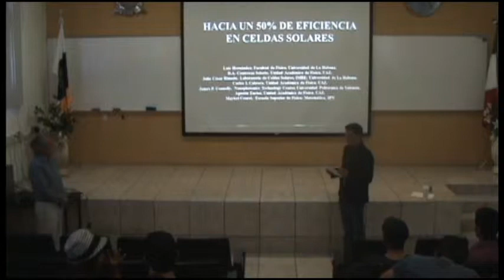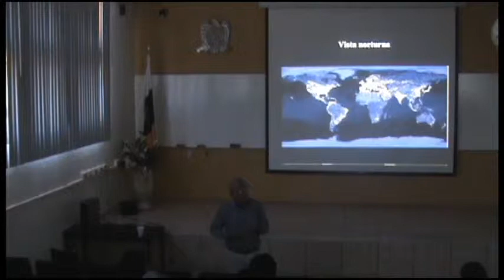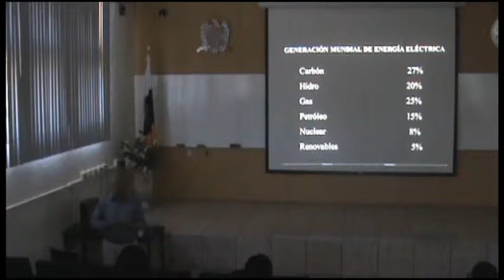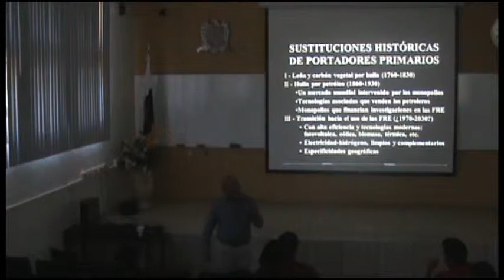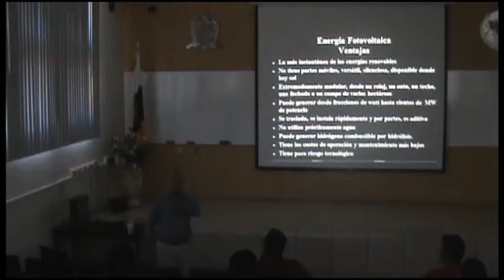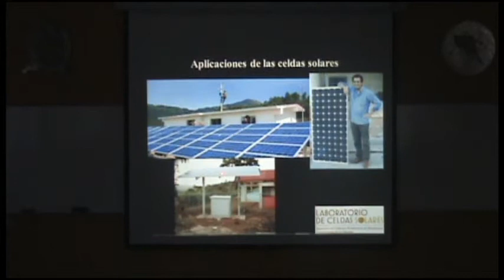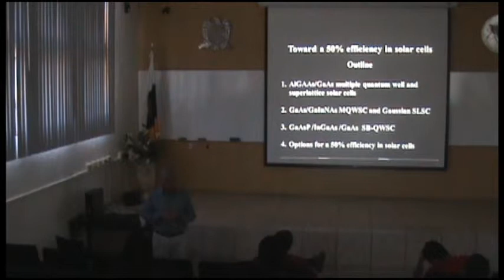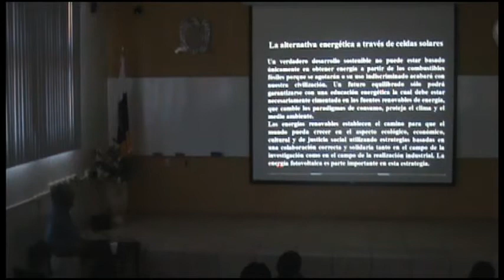Seminario:"Hacia el 50% de eficiencia en las celdas solares" - Luis Manuel Hernández García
Sala Audiovisual UAF, Jueves 7 de Mayo de 2015, 13:00 horas, Zacatecas, Zac.

Dr. Luis Manuel Hernández García.
(Facultad de Física. Universidad de La Habana)

Resumen:
La energía es el problema fundamental de la Humanidad en el presente siglo. Encontrar nuevas y más eficientes fuentes energéticas es tema prioritario para la Física. En la presente plática se esbozará brevemente los problemas energéticos que afronta la Humanidad. Se mostrará que la energía fotovoltaica con el uso de las celdas solares es una de las opciones a utilizar en la matriz energética porque posee un impacto favorable en la disminución de la polución del aire y en el retardo del cambio climático. Se presentará brevemente los temas de investigación de nuestro grupo en dispositivos fotovoltaicos en base a heteroestructuras cuánticas. Los estudios realizados están dirigidos a la obtención del 50% de eficiencia de conversión en celdas solares.